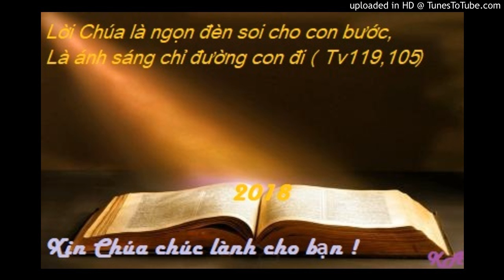Bài đọc 27-4-2018